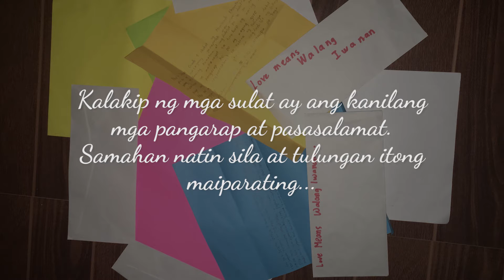LOVE MEANS WALANG IWANAN: Paano ba tayo nagsimula?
This Valentine season, let us revisit love through the art of letter writing. Join us as we celebrate love with nostalgia.

Love Means Walang Iwanan: Paano Ba Tayo Nagsimula is inspired by the stories of hope in public schools where educators encourage the students to write love notes and make cards for their friends and loved ones during special occasions.

For PhP150, you can help us send our kids’ letters of hope, dreams, and gratitude to their desired destination by buying a Kusina ng Kalinga (KnK) digital care stamp set. For this amount, you will be able to sponsor 10 KnK lunchboxes for public school students.

The more e-stamps you buy, the more lunches will be funded